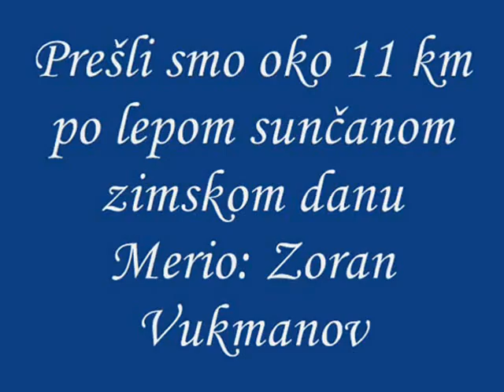Od Spartaka do rucka na Palicu